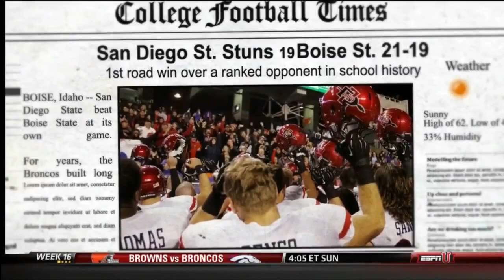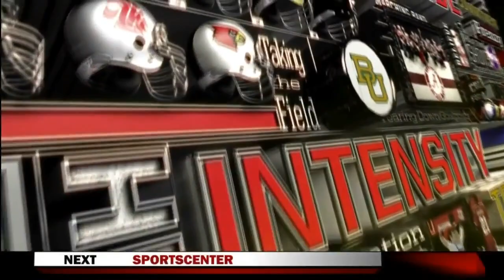NCAAF 2012 Poinsettia Bowl - BYU vs San Diego State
December 20, 2012, at Qualcomm Stadium in San Diego, CA.